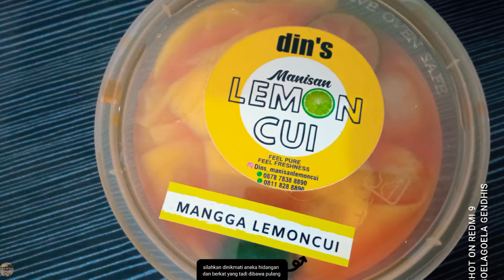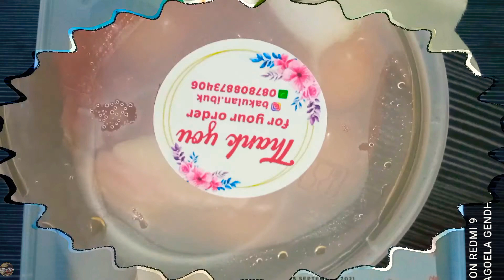Aneka berkat dari acara sungkeman siraman adat Jawa Surakarta | Sanggar Rias Sri Renggo Sadono